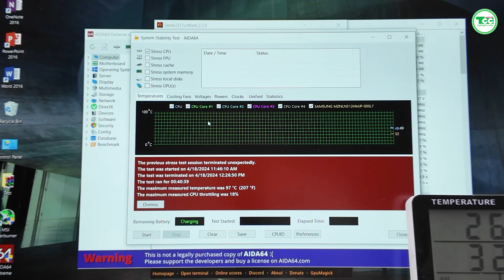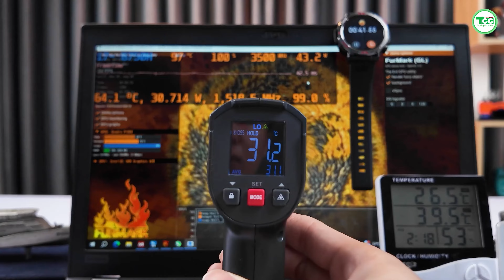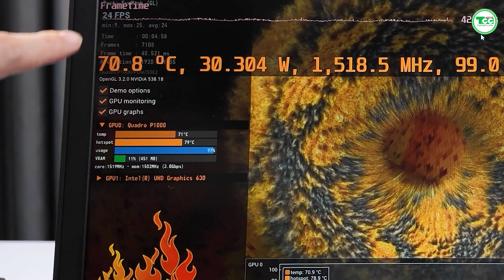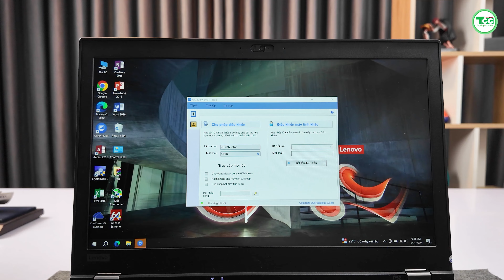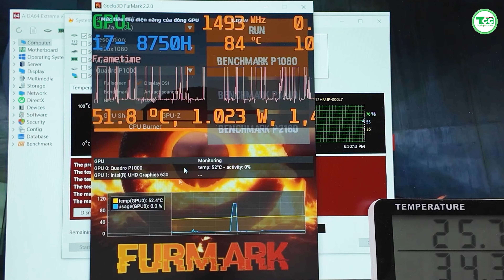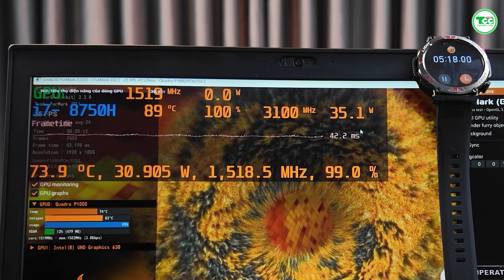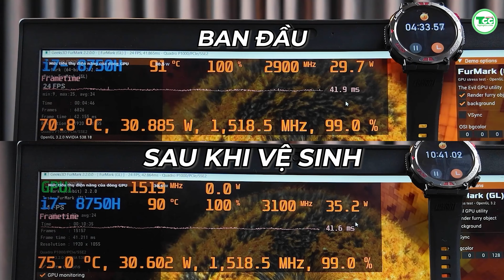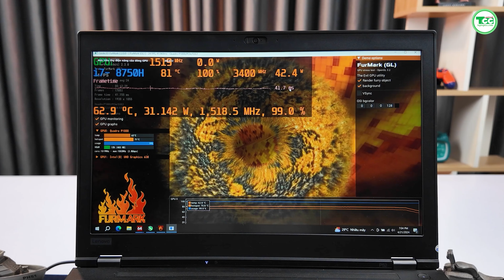Vệ Sinh Laptop Lenovo Thinkpad P52 xong NÓNG HƠN? Test hiệu năng thực tế trước và sau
Vệ Sinh Laptop Lenovo Thinkpad P52 xong NÓNG HƠN? Test hiệu năng thực tế trước và sau. Thiết kế trên máy này rất dầy nhưng nhiệt độ không mát! Chi tiết mời anh em xem video

Link tham khảo giá  Laptop Cũ Lenovo Thinkpad P52| Core i7 - 8750H| Ram 16GB DDR4| SSD 512GB|15.6" FHD| Nvidia Quadro P1000: